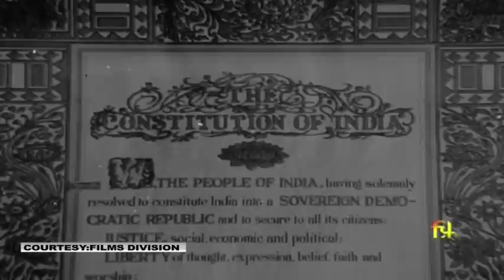Pandit Nehru's speech on Republic of India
Our constitution is an expression of our democratic urge. Constitution embodies fundamental rights and directive principals of policy, which assures many types of freedom. Our state is a secular l state which gives equal opportunities to every group, every part of the country, every state province and area.